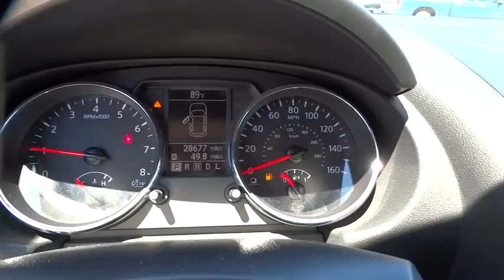2012 Nissan Rogue Orlando, Deltona, Sanford, Oviedo, Winter Park, FL C917P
2012 Nissan Rogue

SL Edition** 1-Owner Clean Carfax Vehicle /Only 28k+ Miles on this Gorgeous SUV** All Wheel Drive **Leather Cabin** CD Stereo **Alloy Wheels** Aux Audio Input ** Nissan Factory Warranty Remaining** Steering Wheel Mounted Controls**Power Mirrors** Continuously Variable Transmission** Roof Rails** Power Sunroof / Moonroof **Rear Wiper **Cruise Control** Front Bucket Seats** Tilt Steering Column **Rear Spoiler** Day/Night Rearview Mirror** 60/40 Split Fold Down Rear Bench Seat**Mood Lighting**Alarm** Rear Defrost** Power Outlet **22 City/ 26 Hwy** you for choosing Fields Auto Group...as part of our unique level of service, all of our customers enjoy automatic enrollment in our Fields Matters Loyalty Program. This program offers you and your vehicle a wide array of exclusive amenities such as; Complimentary Car Washes, 10% off Accessories and Clothing, Internet Work Stations, Fields Gourmet Coffee Bar and Ice Cream, Free Service Loaners with Scheduled Appointments, Local Shuttle, Free Wi-Fi and much more. Please call or visit us for complete Fields Matters details!